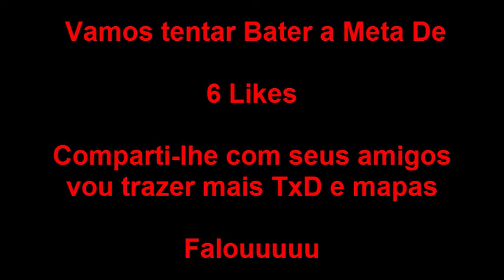🎯Nova Textura - Posto Militar / MTA-SAN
BRASIL VIVENDO E ZUANDO

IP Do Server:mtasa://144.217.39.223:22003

ID Raidcall:73577

Site:Em Construçao

TUTORIAL NA PRATICA
Quer jogar em nosso Servidor mais não fais idéia de como ?
abaixo vou encinar passo a passo !

1° passo :

Caso voce nao tenha o Gta San Andreas em seu Pc baixe no link abaixo !

2° passo :

Após baixar o Gta San Andreas Baixe o Mta San Andreas 1.5.2 é ele quem Possibilita que voce jogue online !

3° passo :

Agora para acessar nosso Servidor abra seu Mta e Clique em "Navegador de Servidores" e Cole o seguinte ip mtasa://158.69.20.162:22003
Logo que voce estiver entrando no servidor lá tera o Processo de Download que pode durar poucos Minutos dependendo da sua Internet após isso
é só desfrutar do que o servidor oferece 24h por dia !